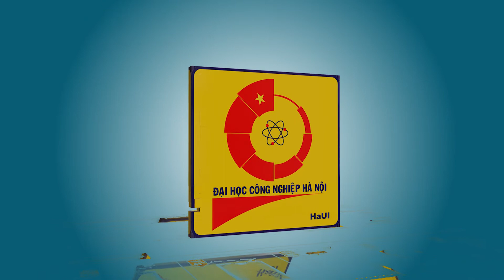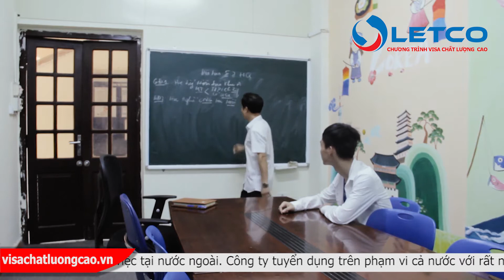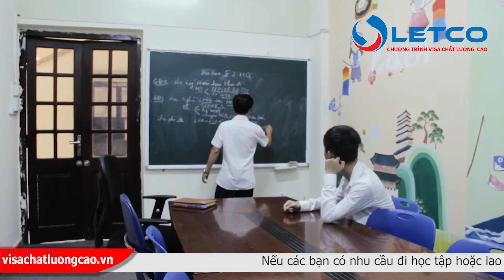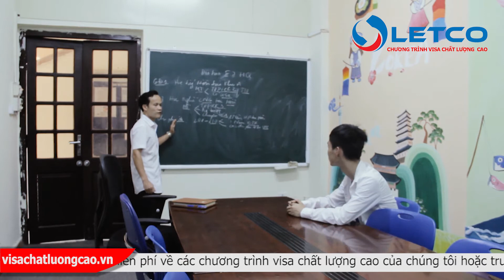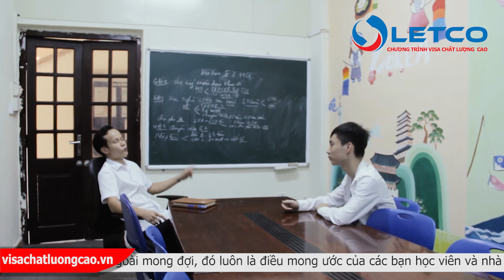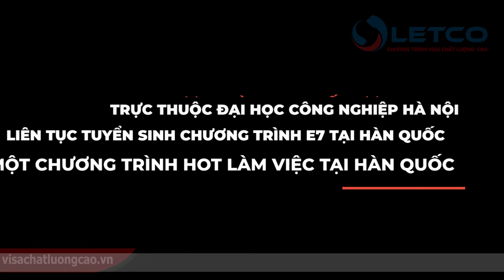Tư vấn chương trình Visa E7 Hàn Quốc tại Bắc Giang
• Bạn muốn đi làm việc hợp pháp tại Hàn Quốc?
• Bạn cũng biết là chương trình XKLĐ Hàn Quốc đã dừng lại và cơ hội đi của các bạn là rất khó.
• Bạn đang tìm kiếm và chờ đợi một chương trình mới được triển khai?
• Chúc mừng bạn -  đây chính là chương trình duy nhất Chính phủ Hàn Quốc sẽ hỗ trợ những sinh viên nước ngoài có kỹ năng nghề được cấp chứng chỉ có thể định cư ở nước này và tìm việc làm. Tờ Korea Times nhận định đây là một động thái nhằm giải quyết tình trạng thiếu hụt lao động trong ngành chế tạo vốn cần nhiều lao động.